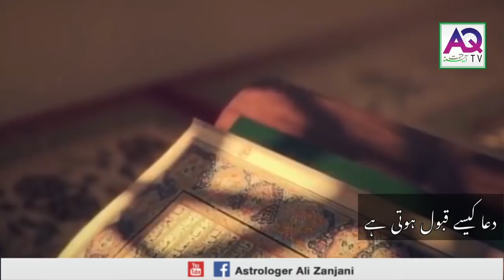Dua kaise Qabool hoti hai | Dua ki Fazilat | Dua ki Ahmiyat | Dua kaise mangni Chahiye